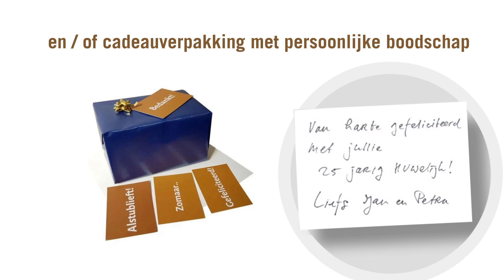Liefdesbeeldje "Pluk de dag" | Bronzen Beelden Winkel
Dit is een beeldje van twee mensen die met volle teugen genieten en de dag plukken. Een origineel liefdesbeeldje voor uw geliefde of voor een goede vriend of vriendin.

Het beeld met de sokkel is 19 cm hoog

Op de sokkel kan een tekstplaatje worden aangebracht met persoonlijke tekst. "Wij wensen jullie veel geluk met ..."
Ook kunt u het beeld laten inpakken in cadeaupapier met persoonlijke boodschap.